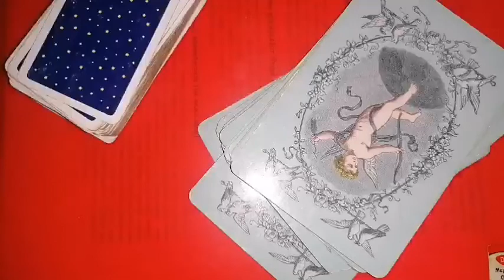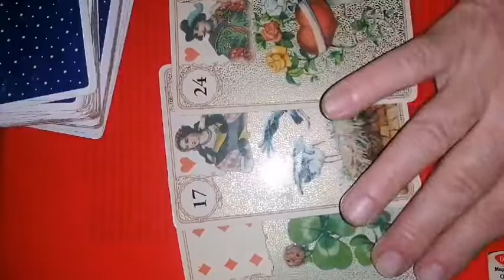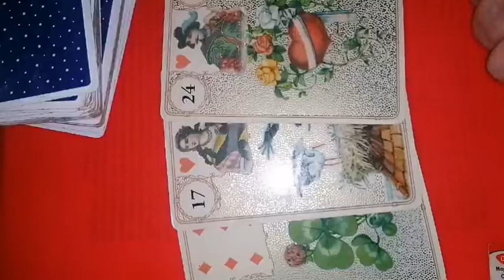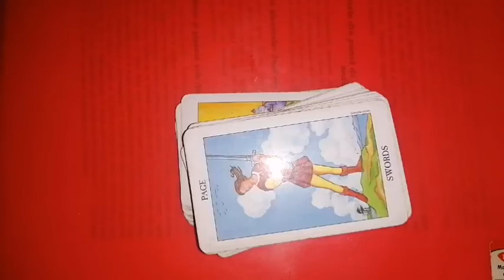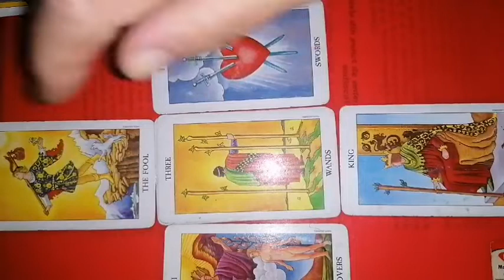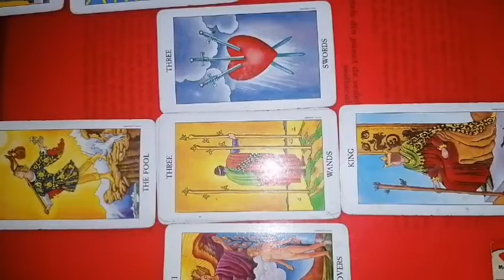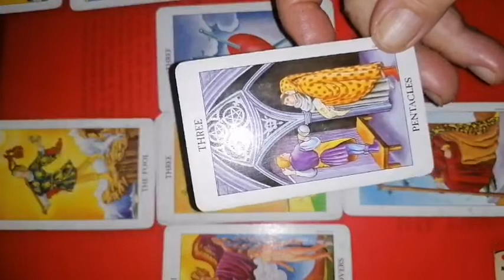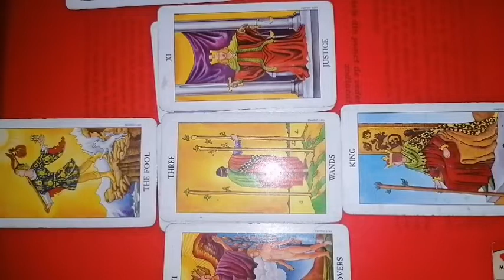LEU resurse OCTOMBRIE 2022